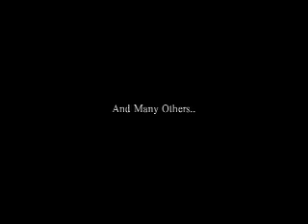Psycho Hyper Quake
We made this about three years ago, for a science project about earthquakes...At least we TRIED to stay on task.

Filmed by Zane.